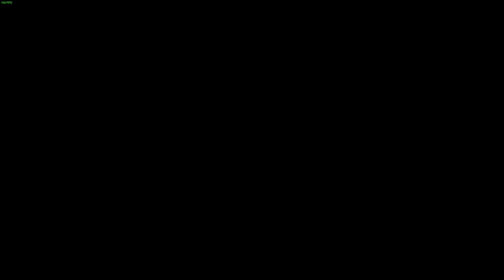Battlefield one is MADNESS in a good way